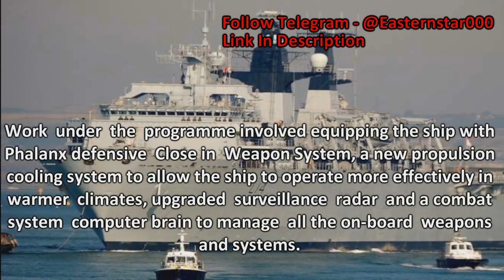Amphibious assault ship HMS Albion is back after major upgraded